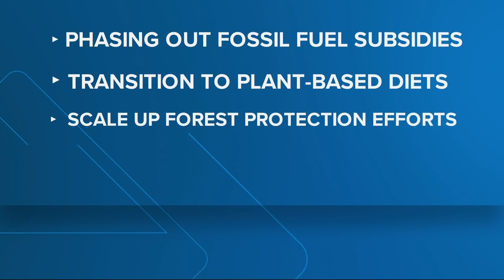OSU researchers release new data on climate change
Jillian Gregg, one of the researchers at Oregon State University, said 20 of 35 planetary vital signs used to track climate change are currently at record extremes.